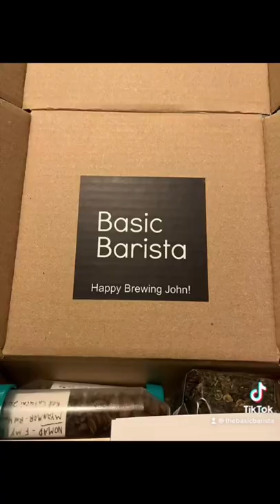Wait for it…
If you are interested in filter and pour over coffee we have some great videos here on youtube to start you off.